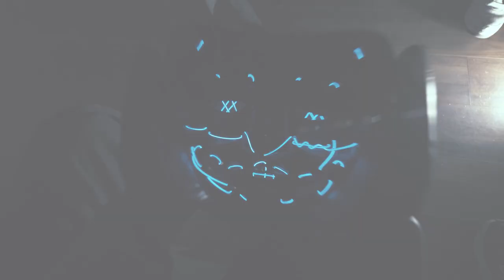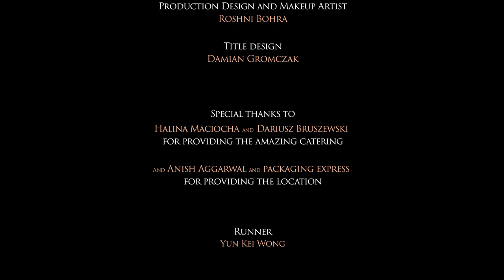COLLIN - LONDON SOUTH BANK UNIVERSITY PRESENTS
Director
Kasper Maciocha

Producer

Robert Kiraly

Cast:

Raphael King as Allen Sterwin and Collin

Sully Bishop as Simon Tariff

Nikol Nenova as Britney and crime scene cleaner

1st Assistant Director

Robert Kiraly

DOP
Cristian Balate

Written by
Robert Kiraly
Kasper Maciocha

Cristian Balate

Editor
Cristian Balate

Sound designer
Arminas Gaidz

Production Design and Makeup
Artist
Roshni Bohra

Title design
Damian Gromczak

Halina Maciocha and Dariusz Bruszewski
for providing the fantastic catering

Also, to Anish Aggarwal and Packaging Express
for providing the location

Runner
Yun Kei Wong